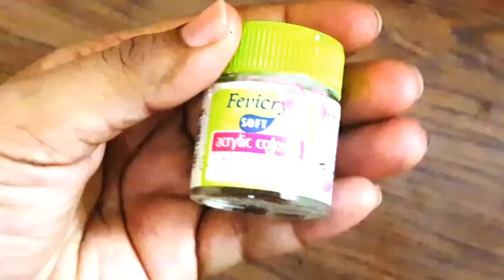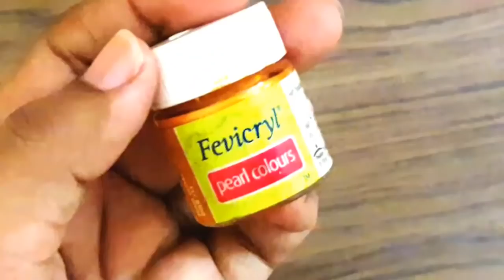Bottle decorating ideas DIY | Bottle craft | Bottle decoration | bottle art | bottle design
In this video I have shown an amazing bottle decorating idea. This is a great recycling idea for glass bottle. In this way you can transform the waste glass bottles into beautiful room decor piece.

This is an awesome design for bottle art, i have given the vintage look to the bottle.. one is black & white and other is colored version.

It is great for gifting too...You can also gift this beautiful bottle to someone.

Let me know what you think about this video below in comment box.